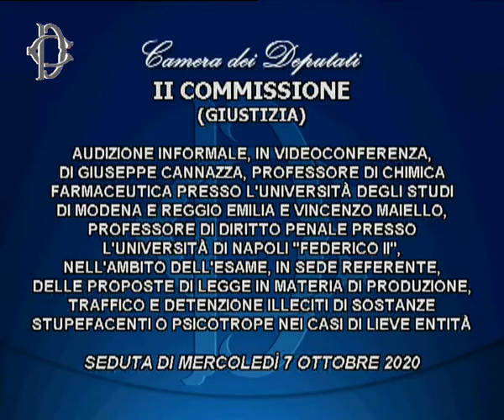Audizioni sulle modifiche all'Art 73 DPR 309/90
Mercoledì 7 ottobre la Commissione Giustizia,  nell’ambito dell’esame, in sede referente, delle proposte di legge in materia di produzione, traffico e detenzione illeciti di sostanze stupefacenti o psicotrope nei casi di lieve entità, ha svolto le audizioni, in videoconferenza,di Giuseppe Cannazza, professore di chimica farmaceutica presso l’Università degli studi di Modena e Reggio Emilia e Vincenzo Maiello, professore di diritto penale presso l’Università di Napoli “Federico II”.